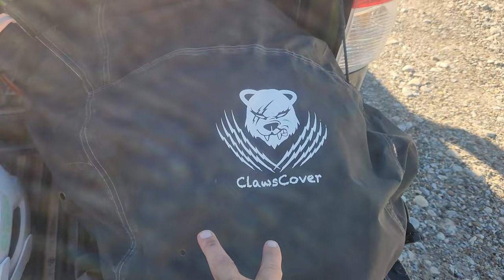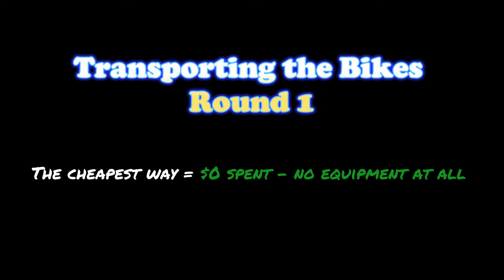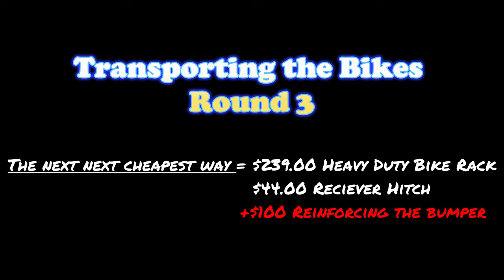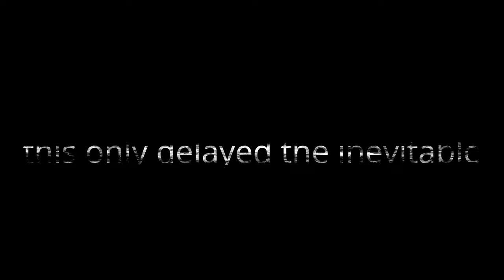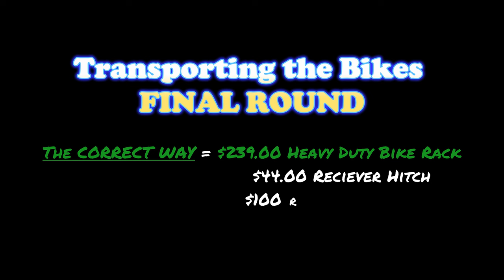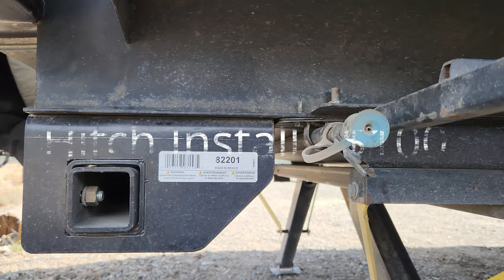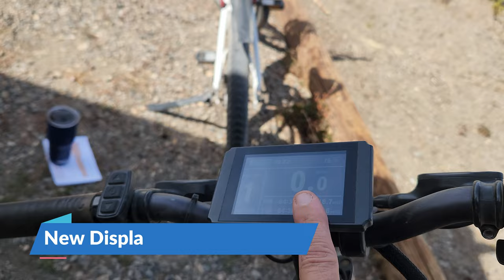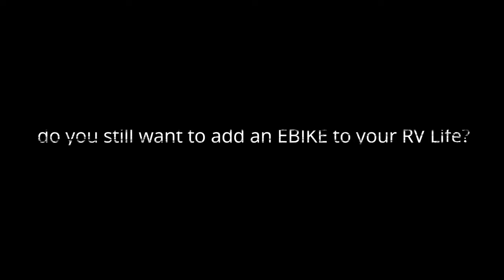RV's and Ebikes. The Perfect Match? | BUDGET for the TRUTH 🤑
RVing and E-bikes. These two activities SEEM to have a perfect, and seamless union.
We've had our Ebikes for 2 years now full time RVing and its been far from seamless!

We go over what all you can expect to spend on an Ebike and what to BUDGET FOR AFTER THE PURCHASE.
We'll also show you the CHEAPEST way, the WRONG way, and the RIGHT way to transport these HEAVY Ebikes SAFELY!

Today we're going to take an in-depth look at what an RV'r needs to consider before purchasing an E-Bike.

AMAZON ITEMS:
Bike Cover
Bike Rack